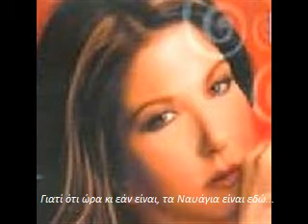ΒΕΡΡΑ ΧΑΡΑ - ΩΡΑ ΤΡΕΙΣ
Χαρά Βέρρα - Ώρα τρεις, ο ιντερνετικός σταθμός της καψούρας. Βρείτε μας στο facebook στο group